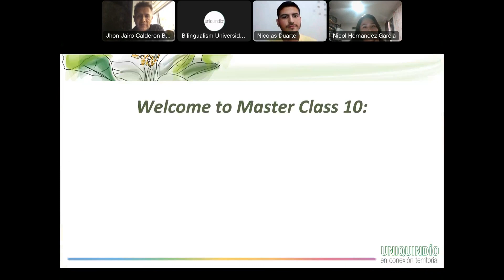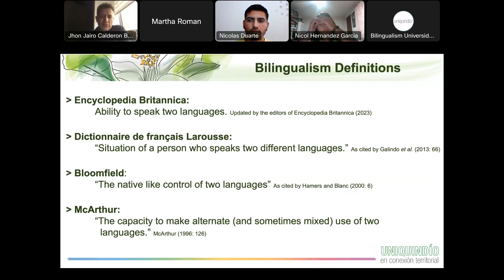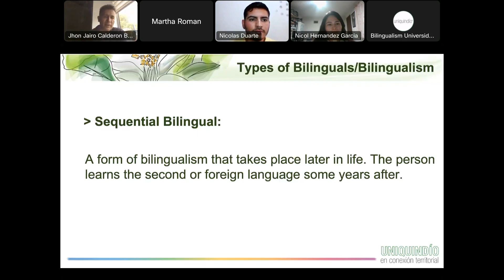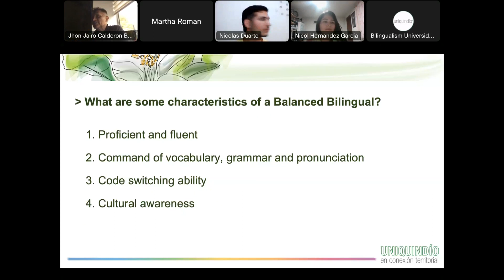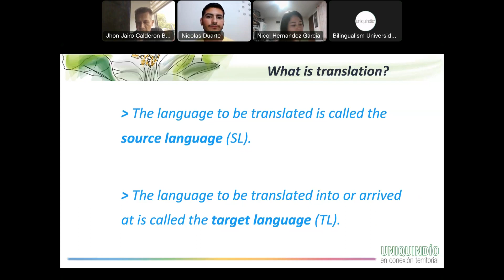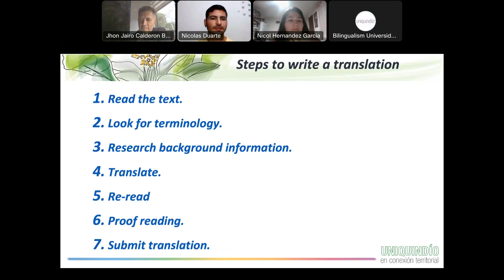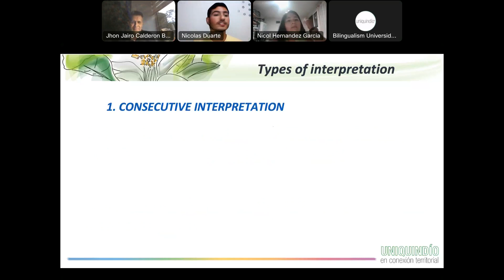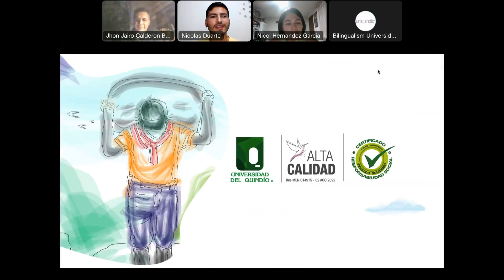Master class 10. Are we bilingual? Translation and Interpretation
We have the pleasure of enjoying this last Master's Class with professor John Jairo Calderon and some students from the Modern Languages Programa of the University of Quindio.